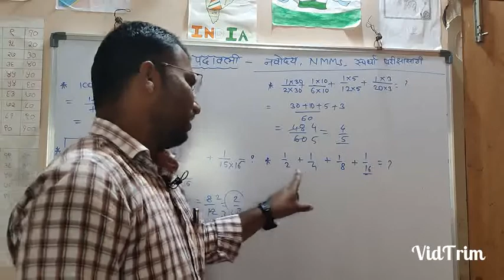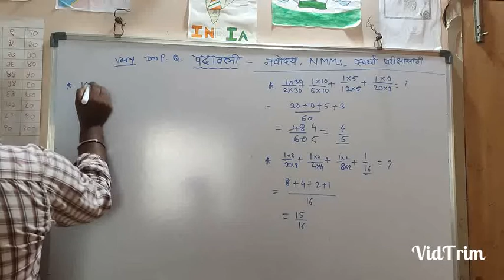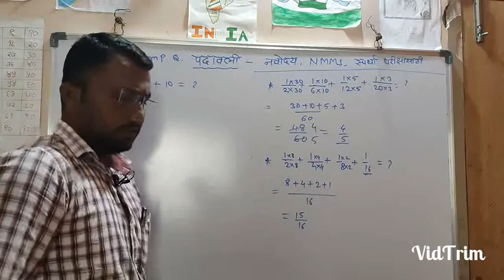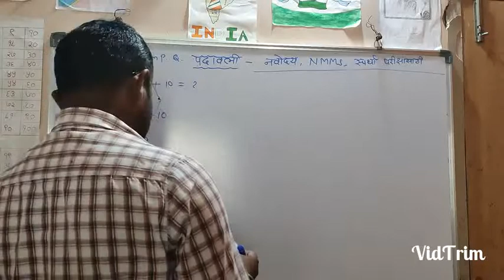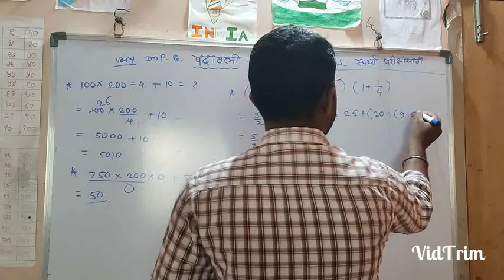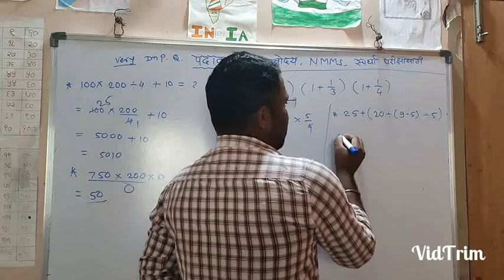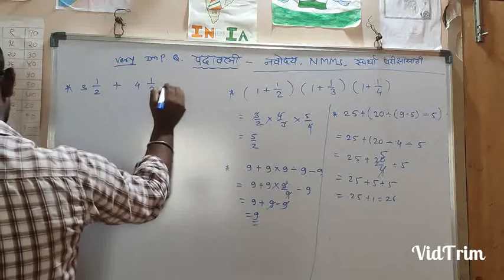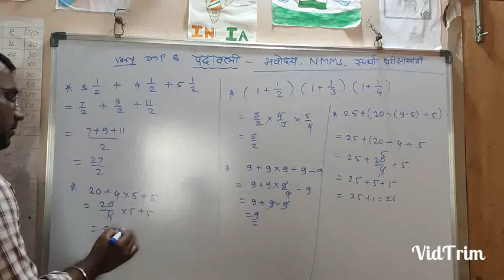पदावली (BODMAS) कठीण प्रश्न सोडवा सोप्या पद्धतीने, पोलीस भरती तसेच सर्व स्पर्धा परीक्षासाठी उपयुक्त